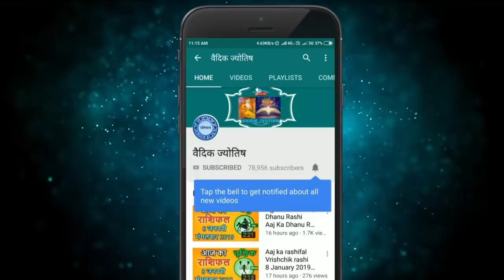मेष राशि 26 जनवरी मंगलवार | Mesh Rashi Aaj Ka Mesh Rashifal | Mesh Rashi 26 January 2021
mesh rashi 26 January 2021
26 January mesh rashi
mesh rashiJuly 2021
Dainik Rashifal,Horoscope,Astrology
26  जनवरी  मेष राशि
आज का राशिफल मेष राशि
मेष राशिफल